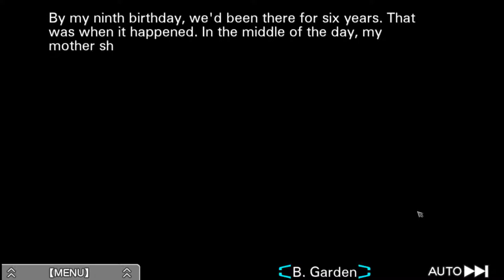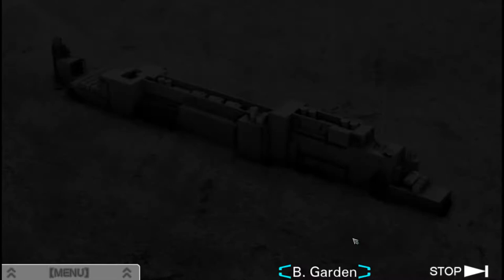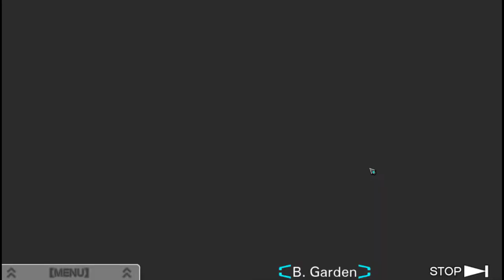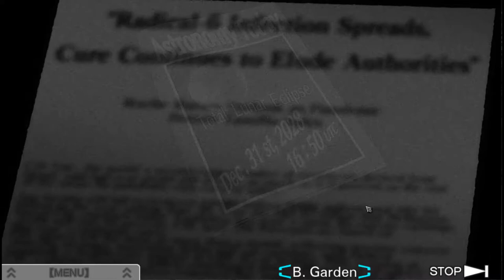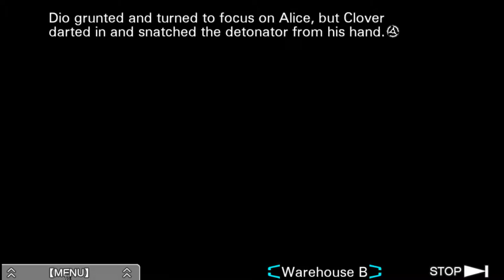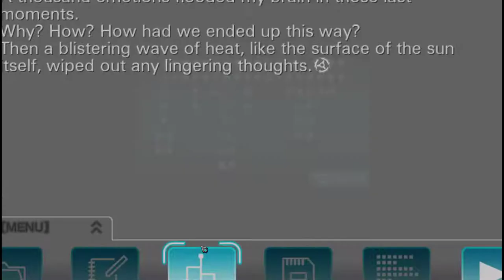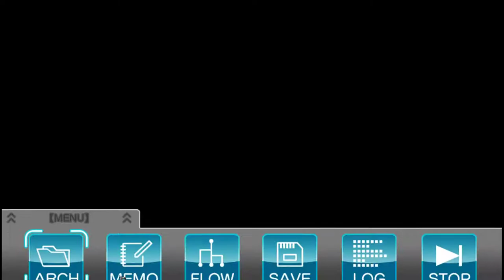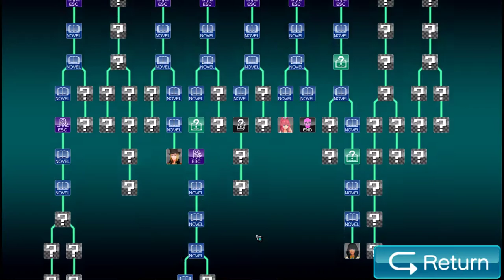Zero Escape: Virtue's Last Reward [18] Alice End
Well, at least I got what I wanted.